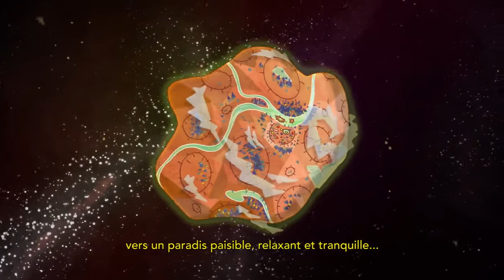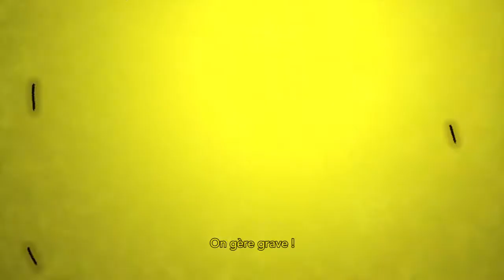GALAXY CAMP - Teaser (VOSTFR)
Une série d’animation (52x13’) pour les enfants de 6 à 10 ans
An animated TV series  (52x13’) for children 6-10 years old

Réalisé par / Directed by : Christophe Gautry
Produit par / Produced by : Nicolas Schmerkin

Voix / Voices : Barbara Weber-Scaff & David Gasman
Musique / Music : Laurent Blot
Animation : Diane Tran-Duc, Paolo Garcia, Elen Le Tannou
Layout : Morton Risberg
Décorateur / Background artist : Samuel Ribeyron
Couleur / Color : Lingxi Zhang
Compositing : Christophe Gautry
Superviseur technique / Technical supervisor : Christophe Seux
Suivi de production / Production supervision : Shanti Bourse, Fiona Cohen
Post-production son / Sound post-production : Piste Rouge
Merci / Thank you : Joeri Christiaen